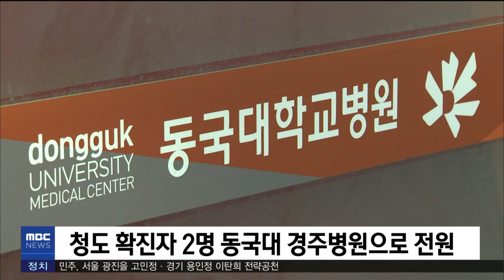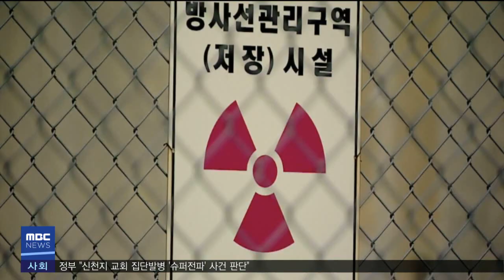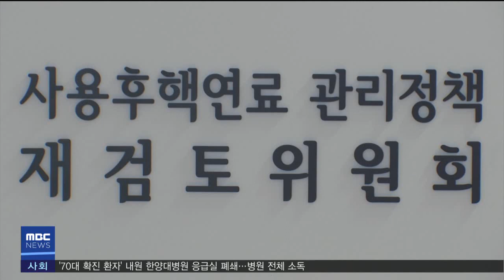2020년 02월 20일 930뉴스[포항MBC뉴스]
1.타이틀
2.청도 확진자 2명 동국대 경주병원으로 전원
3.사용후핵연료 공론화,주민투표 청원-임재국
4.경북동해안 실물경제 여전히 부진
5.포항지열발전소 시추기 해외에 매각됐다
6.민주당 포항남울릉 허대만.도의원 최광열 공천
7.코로나 19 청소년수련원도 직격탄
8.포항시 남구청, '싱크홀' 왕복 6차선 도로하부 조